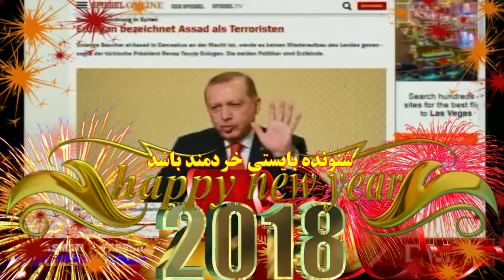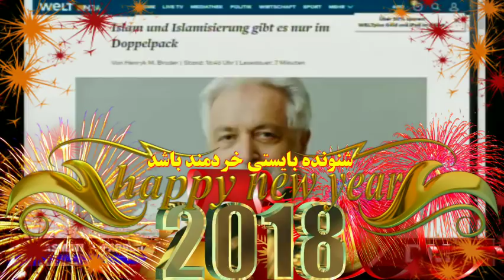رضا تقي زاده ـ وزارت اطلاعات « زم ـ فخرآور ـ گنجی ـ بهنود ـ دانا ـ بسیجی ـ سپاهی »؛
IRAN, ALIREZA MEYBODI, REZA TAGHIZADEH, INTRUDERS, INFORMATION, MISINFORMATION, DISINFORMATION, PROPAGANDA, SPY, FALSIFIES, MISLEADINGS,